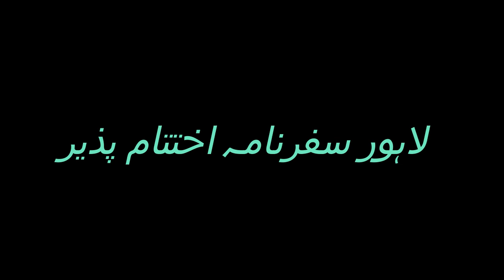River Ravi | لاہور سفرنامہ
River Ravi is one of biggest river of Panjab. It has own beauty cross the river we ancient structure of Baradari which is known by name of Kamran Mirza who was son Emperor Babar, this was build in 1540.